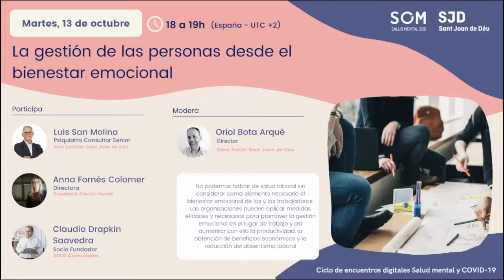La gestión de personas desde el bienestar emocional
La gestión emocional se entiende como el conjunto de habilidades para adaptarse y afrontar los cambios y dificultades, como en el que nos encontramos en éste momento con la COVID-19. Abordaremos esta cuestión con expertos y expertas del ámbito de la salud, social y de los recursos humanos con el objetivo de facilitar pautas y compartir experiencias en este campo.  Participan en este encuentro digital Oriol Bota, Director Obra Social Sant Joan de Déu Solidaridad San Juan de Dios como moderador; Luis San, Psiquiatra consultor senior del Parc Sanitari Sant Joan de Déu; Anna Fornés, Directora Fundació Factor Humà y Claudio Drapkin, Socio fundador SOLO Consultores.